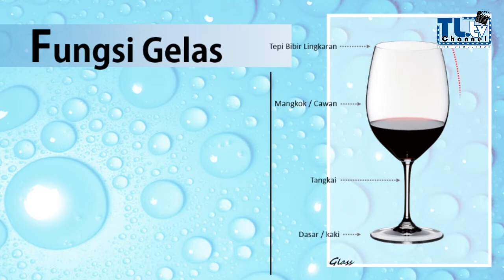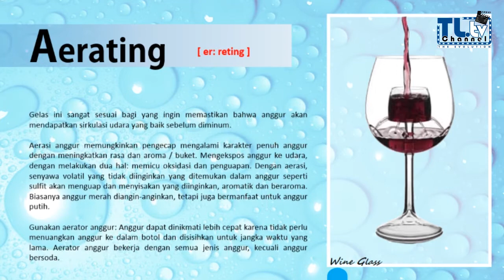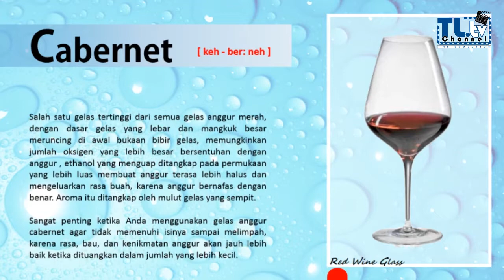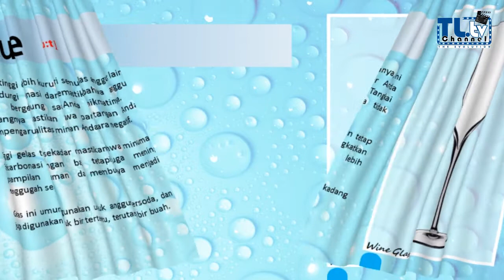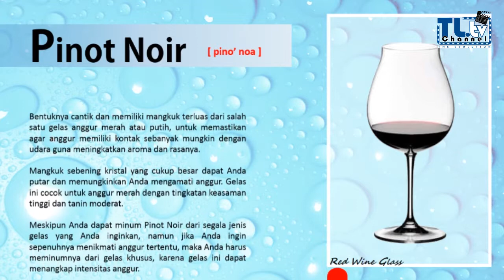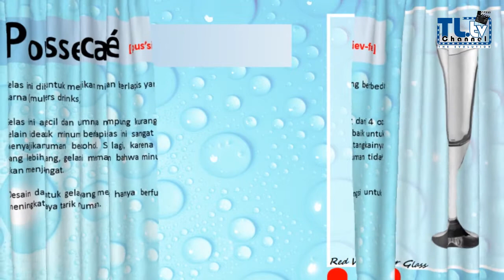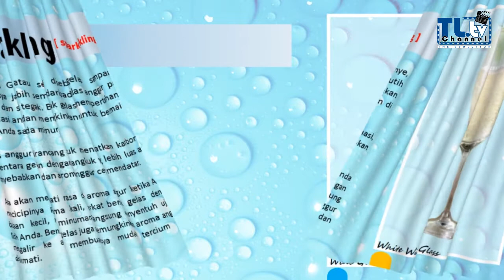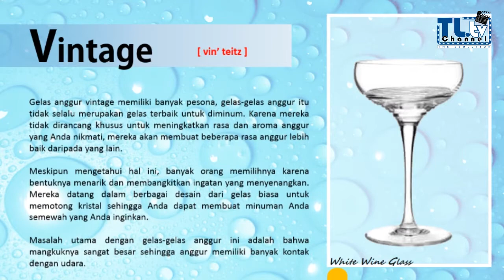Memahami Ragam Gelas #2: WINE GLASS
Tidak ada salahnya memahami beragam jenis gelas yang dipergunakan untuk mensajikan minuman. Mari kita mengenal sebagian dari gelas-gelas Wine / Wine Glass untuk memperkaya wacana dan pengetahuan kita semata.

Sering suasana menjadi canggung dan kadang memalukan, karena kita salah mengambil dan mempergunakan gelas saji yang dipersiapkan. Mudah-mudahan informasi singkat ini dapat membuat kita lebih memahami alasan pemilihan gelas-gelas yang banyak ragamnya itu.